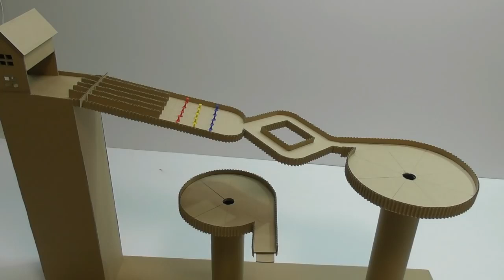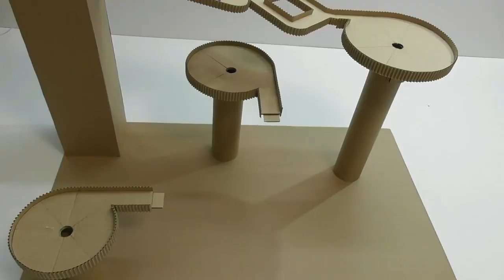How to Make BIG Marble Run Machine from Cardboard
Marble Run from Cardboard own hands How to make Marble Run from Cardboard MARBLE RUN
DIY Marble Run with lift from Cardboard
Marble Run with lift from Cardboard own hands How to make Marble Run  from Cardboard MARBLE RUN